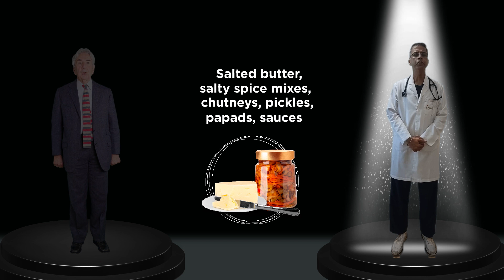Dr. Sandeep Chopra